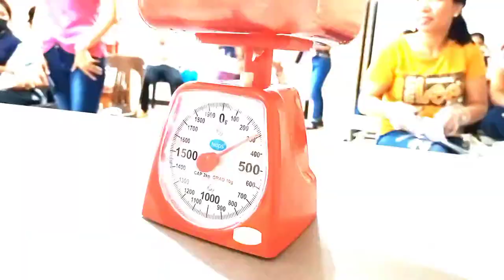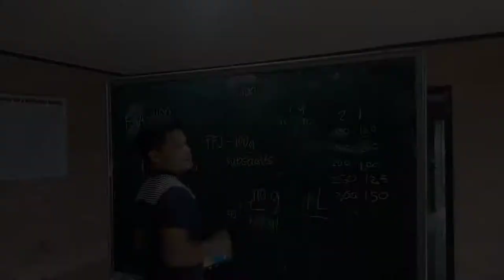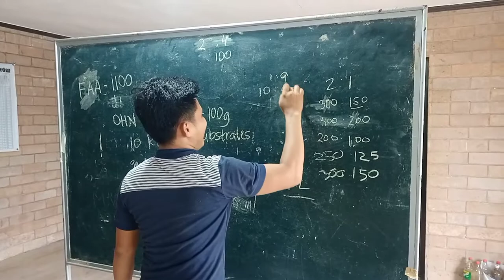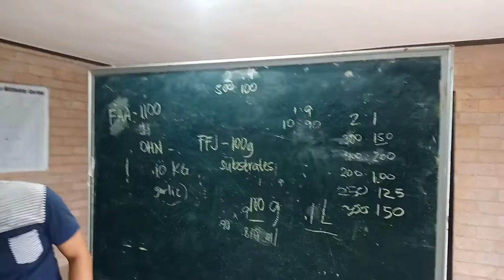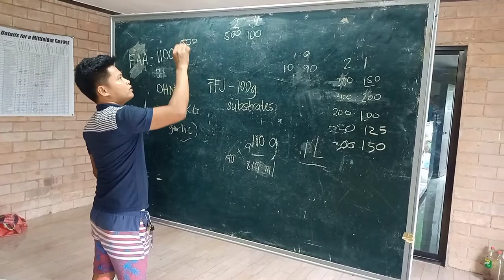TESDA,NC II PRE-ASSESSMENT DAY ON ORGANIC CONCOCTION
Learn what goes on,and don't take lightly the looseness of timing.